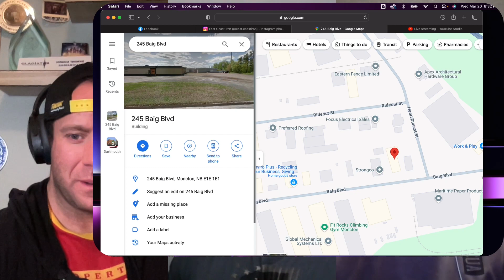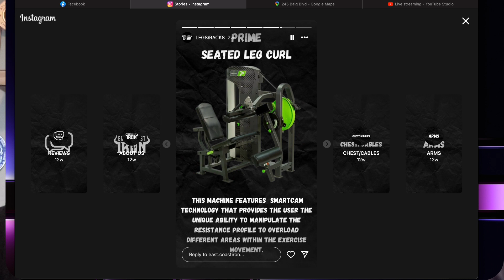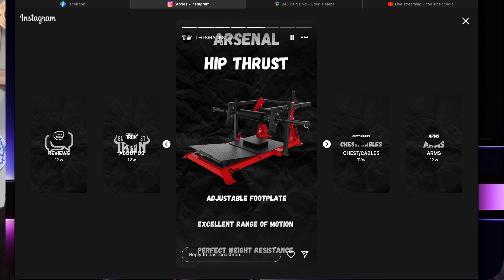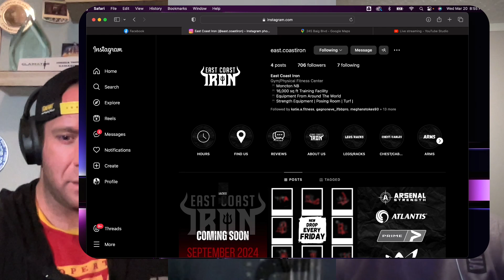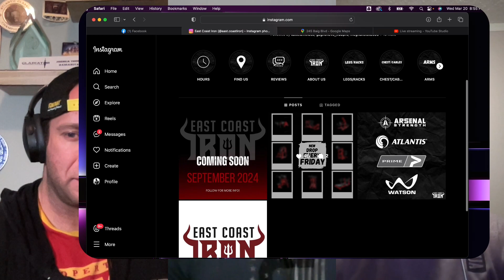East Coast Iron. A new Bodybuilders paradise is coming to the East Coast of Canada.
Bodybuilding's Amateur Hour

From coast to coast there is West Coast Iron, Pure Muscle and Fitness, Fitness FX and soon we'll have East Coast Iron joining the elite group of hardcore training facilities.

East Coast Iron is Moncton’s newest bodybuilding gym, set to open in September. Founded by Moncton native, Patrick Hynes, who envisioned a unique gym concept for his city. East Coast Iron will feature over 50 pieces of equipment sourced globally from companies like Atlantis (Canada), Arsenal Strength (USA), Prime Fitness (USA), Watson (UK), and more! The gym will offer amenities such as turf, a posing room, a lounge area, a smoothie bar, and an outdoor section. Follow them on Instagram for equipment teasers every Monday and Friday, giveaways, news, and updates on the grand opening.

Get on the Geaar with MUTANT